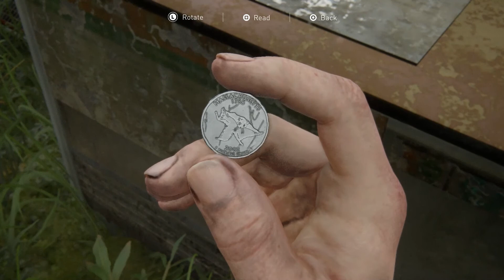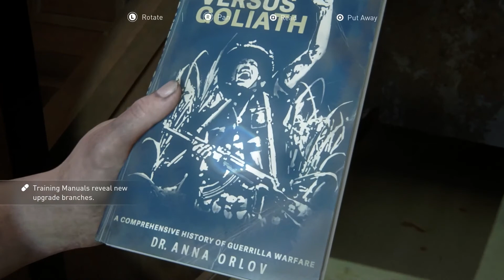The Last of Us 2 - Day 1 - On Foot - Survivor Walkthrough Gameplay 100% Collectibles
The Last of Us Part II is a 2020 action-adventure game developed by Naughty Dog and published by Sony for PS4. Set five years after The Last of Us (2013), the game focuses on two playable characters in a post-apocalyptic United States whose lives intertwine: Ellie and Abby.

Development of The Last of Us Part II began in 2014, soon after the release of The Last of Us Remastered. Neil Druckmann returned as creative director, co-writing the story with Halley Gross. The themes of revenge and retribution were inspired by Druckmann's experiences growing up in Israel. Ashley Johnson reprises her role as Ellie, while Laura Bailey was cast as Abby. Gustavo Santaolalla returned to compose and perform the game's score.

The Last of Us Part II received critical acclaim, with praise for its gameplay, audio design, score, performances, characters, and visual fidelity, though its narrative and themes divided critics. Part II is one of the best-selling PlayStation 4 games and the fastest-selling PlayStation 4 exclusive, with over four million units sold in its release weekend, and over ten million by 2022. It won more than 320 Game of the Year awards and received multiple other accolades from awards shows and gaming publications.

Survivor Difficulty (Hardest)

💎 *COLLECTIBLES* 💎

*Chapter 6: Seattle Day 1 (Abby) - On Foot*
00:22 Coin
11:56 Coin
19:05 Workbench
23:00 Coin
23:48 Training Manual: Covert Ops
28:30 Coin
28:48 Artifact
29:41 Safe - Code: 17-38-07
30:04 New Weapon: Hunting Pistol